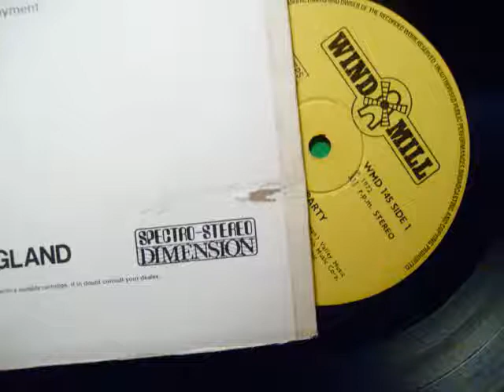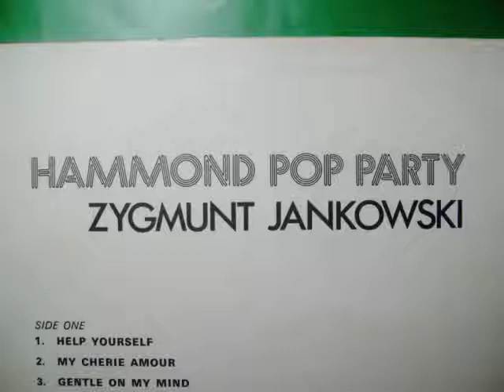relax with music played on the hammond! - don't forget to remember- zygmunt jankowski